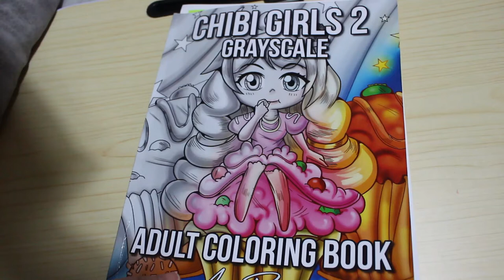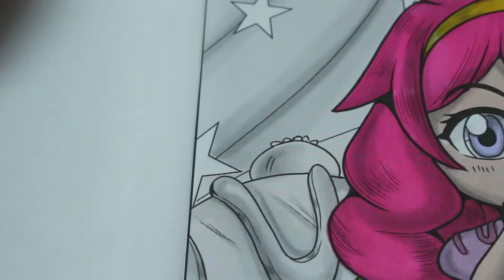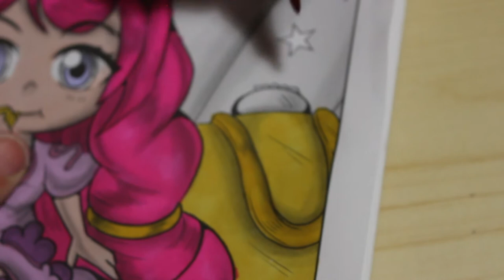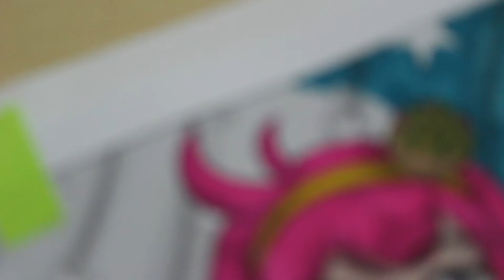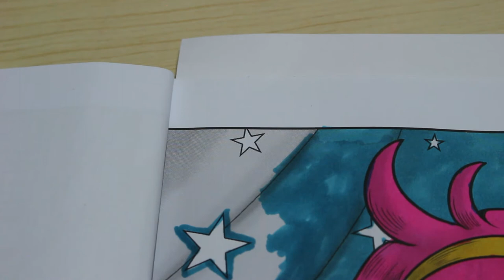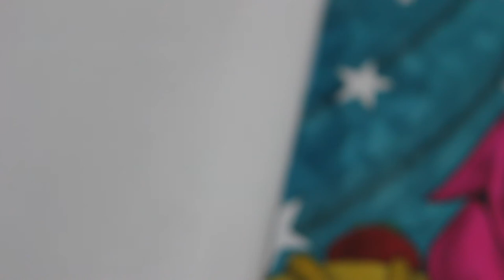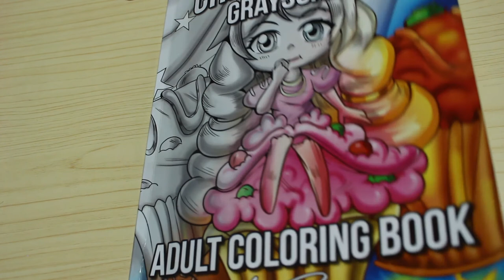Colour and Chat Chibi Girls Greyscale 2 by April Amber Pt2